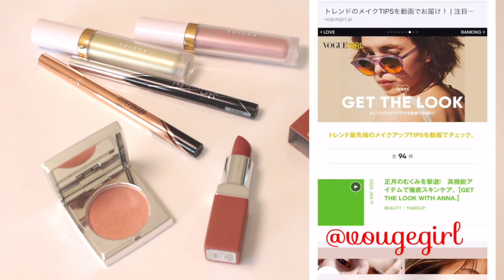make-up for single eyelid 奥二重さんにもオススメ！涼しげなさやーベットカラーでモードにアイメイク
今回からvogue girlで連載中の【GET THE LOOK with ANNA.】の使ったアイテムレビュー
とスワッチ動画初めて見ました
まだ不慣れで、ぎこちないですが、どうだったでしょうか？？？
皆さんの見た感想やご意見も知りたいので
ぜひぜひコメントお待ちしてます。
♡follow me♡

♡cosme♡
・eyeshadow
To/one  /  Petal liquid eye shadow #01 #02

  ・eyeliner
 Maybelline  /  Hyper sharp liner SB-1 shadow brown   / bk-2 soft black

・cheek
RMK  /  color  your look blush #03 ground

 ・lip
CLINIQUE /Even better pop #15 tender